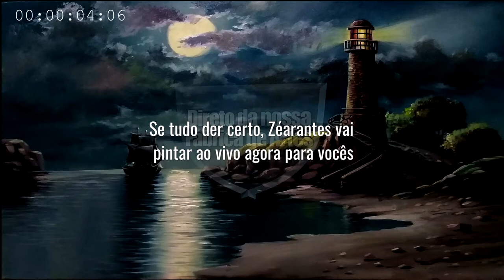Como pintar ibisco